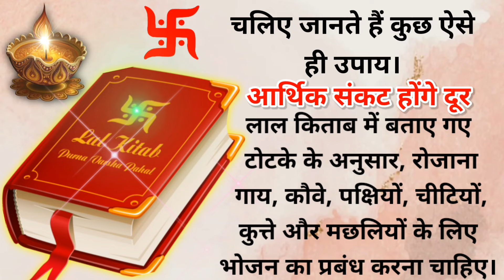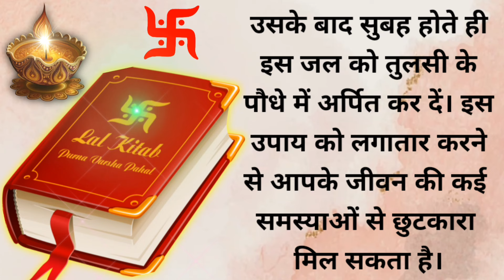Lal Kitab ke Upay नहीं हो रहा जीवन की परेशानियों का समाधान, तो एक बार जरूर करें लाल किताब के ये उपाय